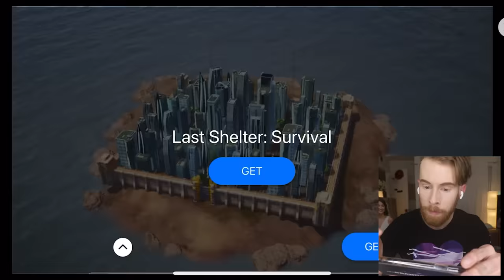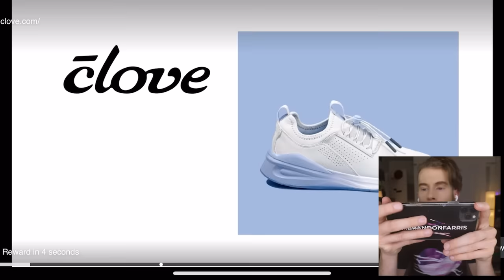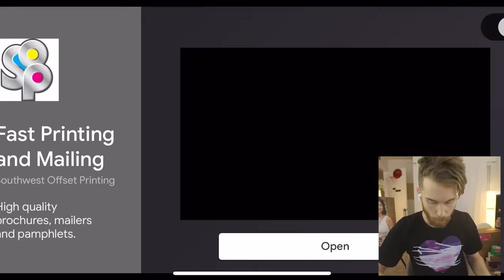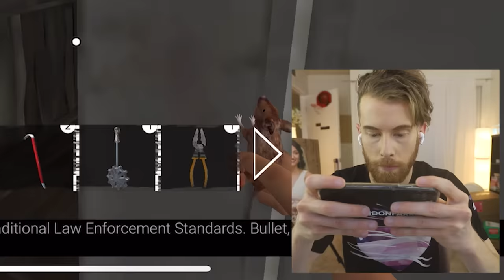PLAYING VIRUS X!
I'm not sure why he's mad..but he definitely is mad about something. Not my problem!